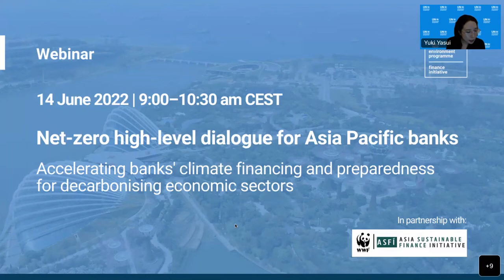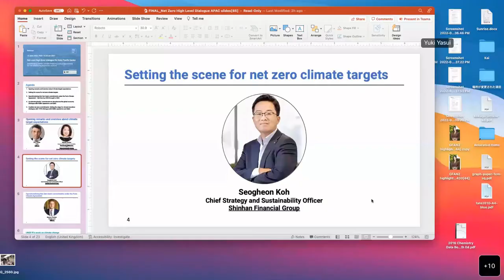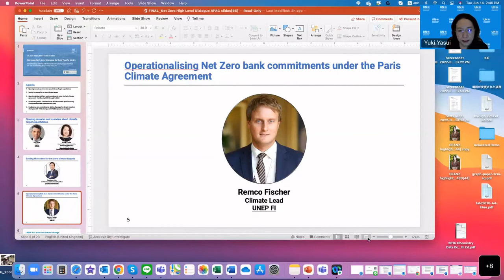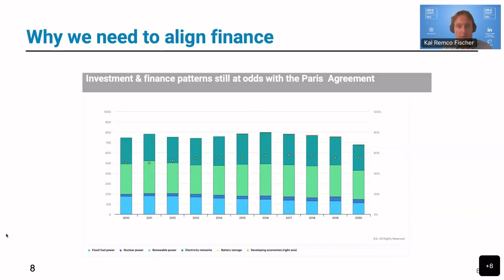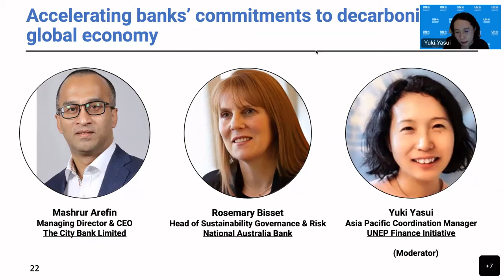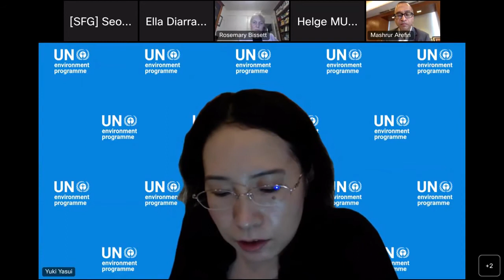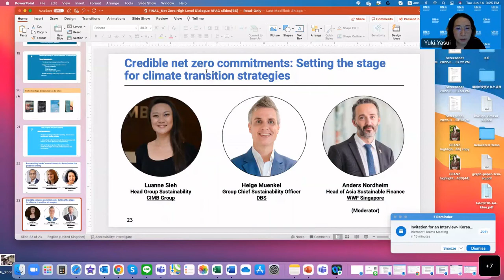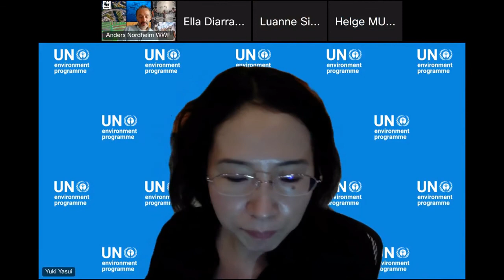Net Zero High Level Dialogue for Asia Pacific Banks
At the Net Zero High-level Dialogue for Asia Pacific banks hosted by UNEP FI and co-hosts WWF Singapore and Asia Sustainable Finance Initiative (ASFI), speakers talk about how leading banks in Asia Pacific, including NZBA and PRB signatories, are preparing for the transition to a decarbonised economy.